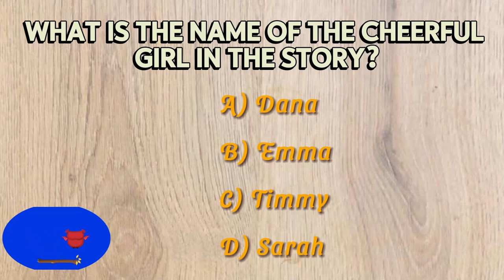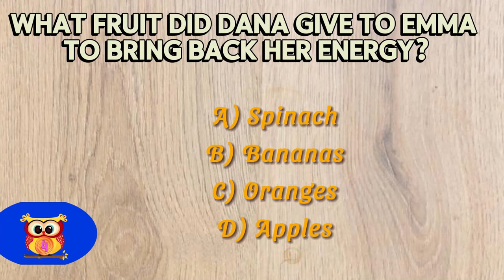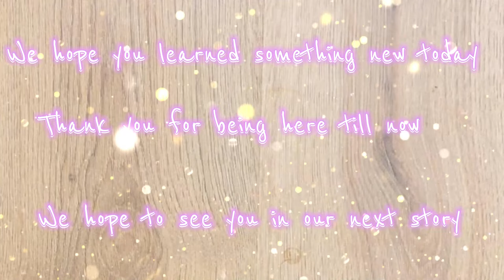English short stories | The Healthy Girl | Bedtime stories | Learn English Through Story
healthy food just a little bite, vegetarian-friendly food, healthy diet
Dive into a world of imagination with our collection of short bedtime stories for kids, available to read online for free. Our curated selection includes educational tales, bedtime stories to read aloud, and engaging stories in English that promote good values and healthy habits. Join us for story time and let your little ones embark on exciting adventures filled with valuable lessons and heartwarming moments.
Join Dana in this Forest Adventure filled with enchanting colors, where the message of Wise Leadership and the importance of a diverse, nutritious diet take center stage. "Dana's Garden of Health" is not just a Children's Story; it's a celebration of Friendship, Magic, and the wonders of a Healthy Lifestyle.